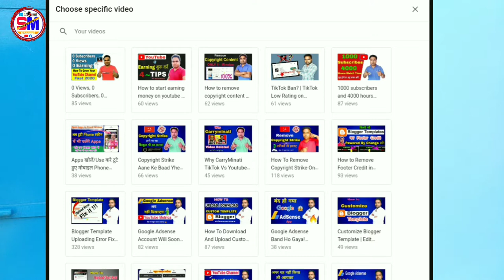End screen import करें किसी भी video में दूसरे Youtube video से! || End screen import from any video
How to Import end screen
Import end screen
End screen import from video